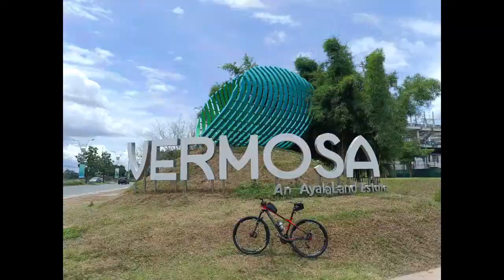You Will Be Found: 100 KM Calamba-RevPal-Tagaytay-Vermosa Bike Ride